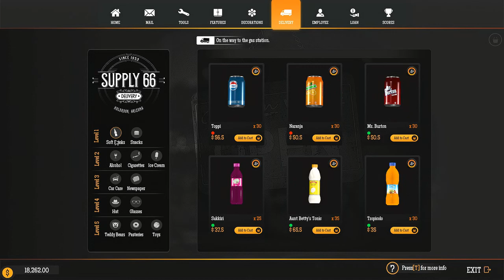Look at our gas station | Gas Station Simulator | Gameplay | ep.26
HI EVERYBODY
gas station simulator is a new simulator game
i waited so long to play  this game
let me know down in the comments what do you think!